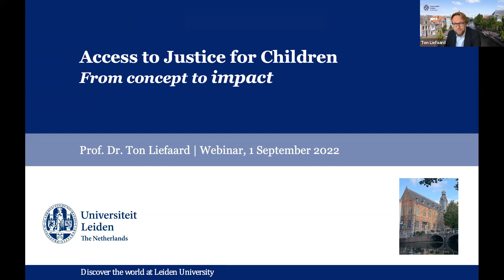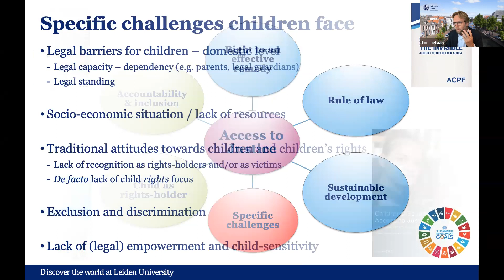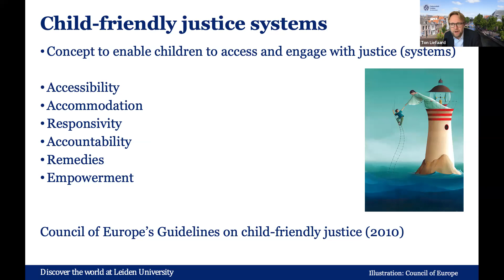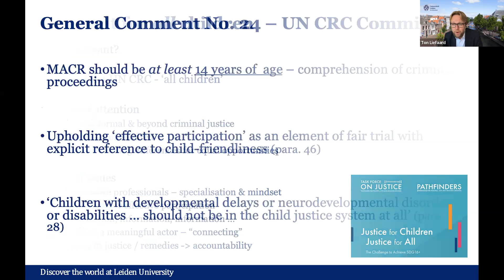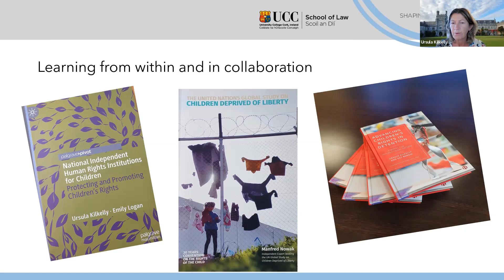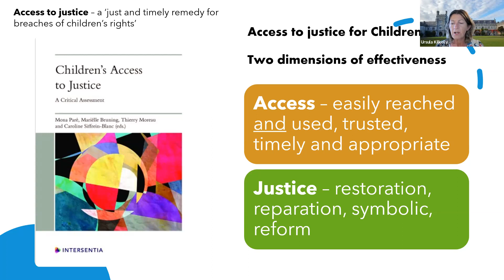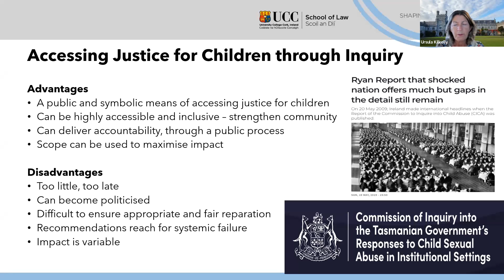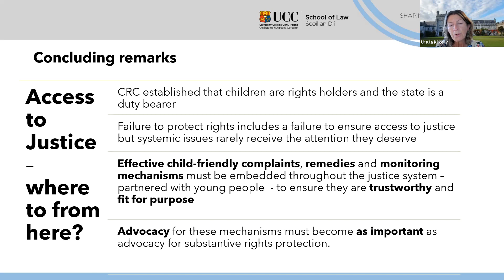Children's Rights and Access to Justice Webinar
Children's right to access to justice is not just a concern for lawyers or courts. It includes thinking about child-friendly support for children to feel comfortable to report alleged rights violations; child-friendly remedies, including relevant complaints processes; and child-friendly information and education for children about their rights and what they can do when their rights are violated.

Children's right to access justice is an essential safeguard for the rights, wellbeing and safety of all children.

In this 18th webinar in our Child Rights series, we were joined by Professor Ton Liefaard (Vice-Dean at the Law School and UNICEF Chair in Children’s Rights at Leiden University) and Professor Ursula Kilkelly (School of Law, University College Cork).

Based on his expertise with the jurisprudence of the Committee and other international bodies, Professor Ton Liefaard discussed approaches to children's access to justice at the international level. He touched on the thinking about access to justice by the Committee and commented on the lack of prominence given to the issue in the Concluding Observations. Professor Ursula Kilkelly drew similarities between children's access to justice in Australia and other jurisdictions and provided an outline of the ways this access have been promoted overseas. She drew on her extensive experience with advancing children's rights in detention to comment on best practice overseas.